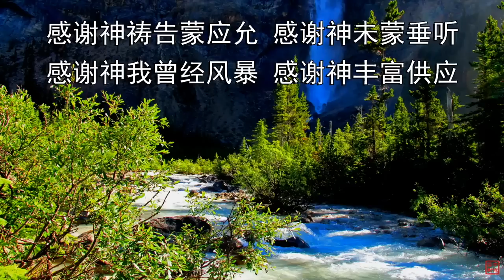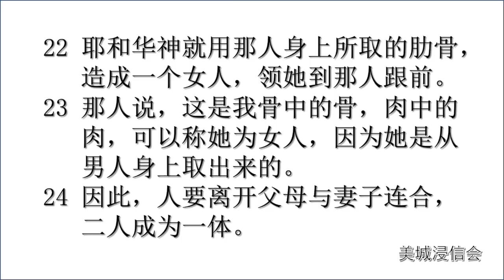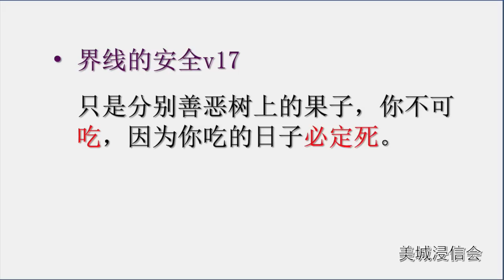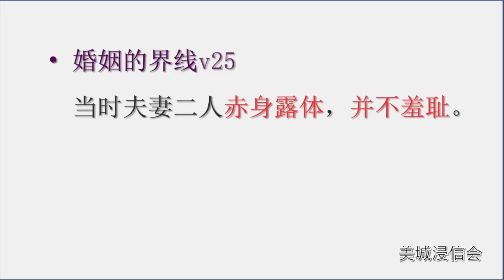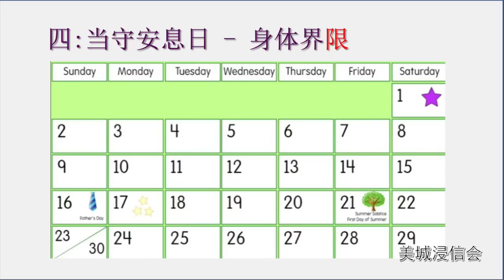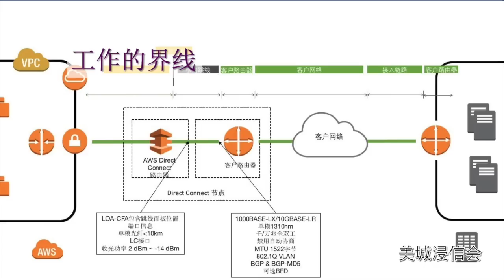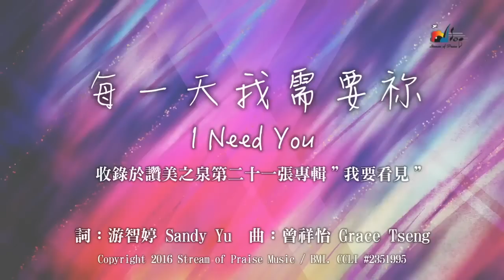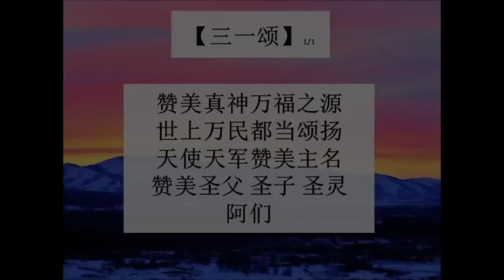20201011 疫情篇：界线 孙伟光牧师